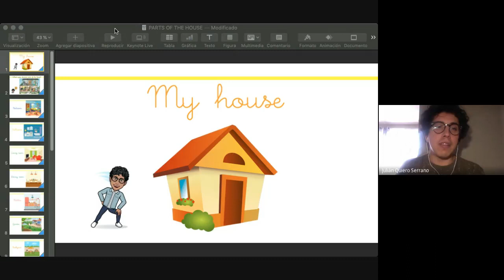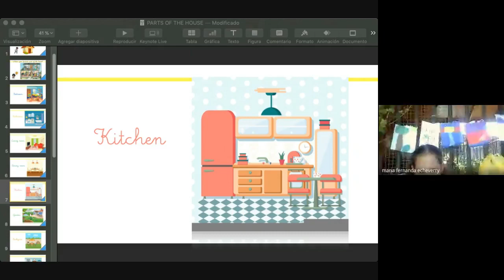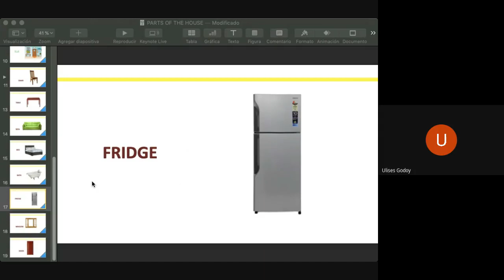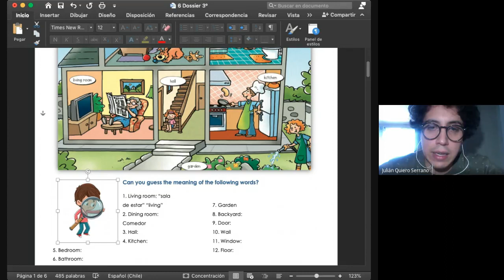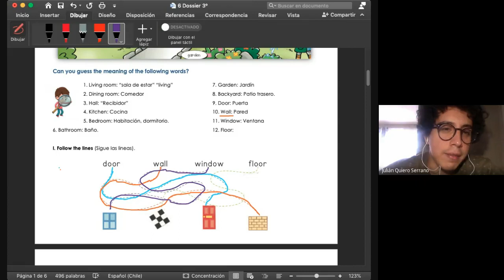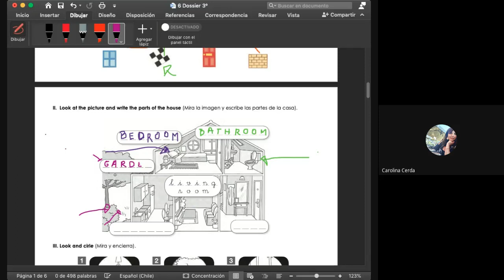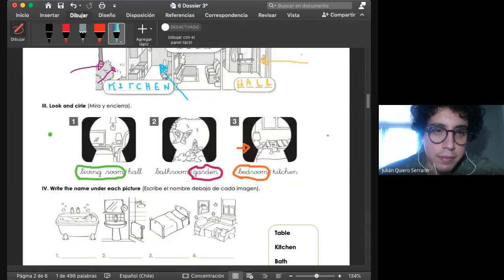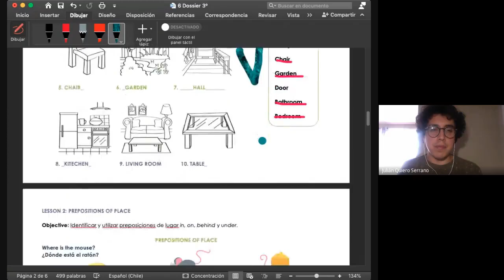3º básico, Inglés, Prof. Julián Q., Dossier 6, 09 de Septiembre